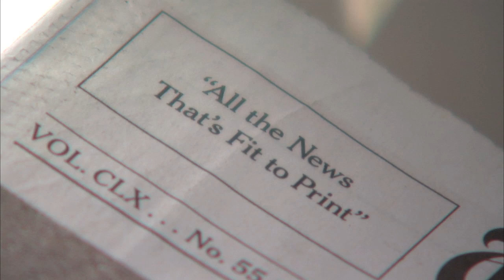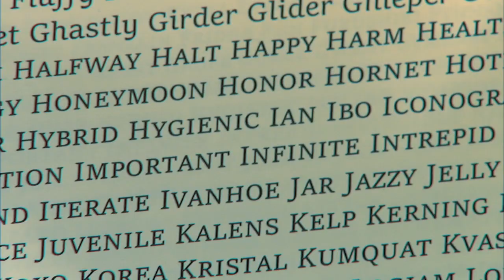Type Designer Matthew Carter: 2010 MacArthur Fellow | MacArthur Foundation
Type designer Matthew Carter was named a MacArthur Fellow in 2010. The Fellowship is a $500,000, no-strings-attached grant for individuals who have shown exceptional creativity in their work and the promise to do more.